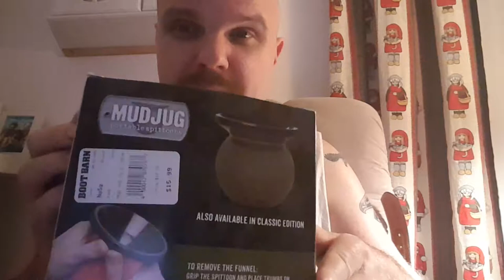COPENHAGEN ORIGINAL POUCHES AND I BOUGHT SOMETHING IN DALLAS TEXAS